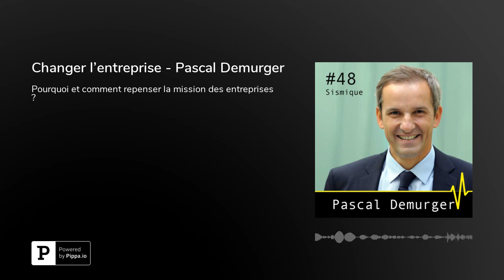Changer l’entreprise - Pascal Demurger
Pascal Demurger est Directeur Général&nbsp;du groupe MAIF depuis 11 ans, il y travaille depuis 17 ans. Auparavant, il a travaillé à Bercy au Ministère de l’Économie et des Finances.&nbsp;La MAIF est souvent prise en exemple comme faisant partie de ces entreprises militantes qui tentent de dépasser leur simple objectif de rentabilité.Dans un monde en pleine reconfiguration la question du rôle des entreprises et de leur modèle de fonctionnement se pose de manière évidente.

Sujets abordés dans l'épisodeTransition Économique, Environnement &amp; Crise Sanitaire, Esprit de Mutualisation, Système des Assurances, Data, Leadership, Gouvernance.&nbsp;Abonnez vous à la newsletter&nbsp;(sur Sismique.fr) pour recevoir les notes détaillées de tous les épisodes et la liste des lectures des invités.&nbsp;Interview enregistrée le 21 avril 2020&nbsp;***03’ – Crise sanitaire Covid-19 et le modèle économique actuel06' – Les moteurs du changement économique ?12' – Quelles incitations pour accélérer cette transition ?16' – Quelle maturité dans le secteur économique au sujet de l’ environnement ?&nbsp;19' – L’esprit alternatif de la MAIF24' – Passons à l’échelle supérieure, comment cet esprit militant est-il transférable à d’autres entreprises&nbsp;?29' – Le rôle des assureurs dans la crise sanitaire actuelle32' – Assurances, instabilité du monde et données “nos fameuses data“38' – Quel leadership pour le futur&nbsp;?43' – Les 2 conseils lecture de Pascal***Sismique est un podcast indépendant créé et animé par Julien Devaureix.Pour aider le podcast à grandir, abonnez-vous, parlez-en autour de vous et prenez le temps de laisser un commentaire et une note sur votre appli préférée.